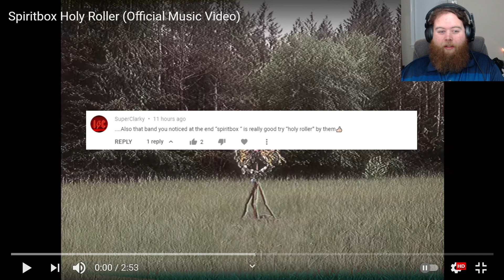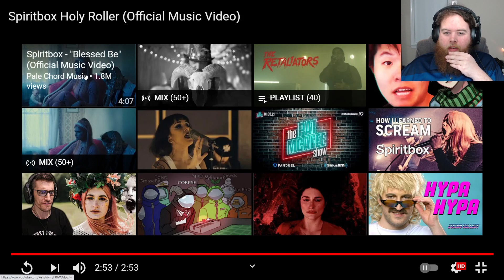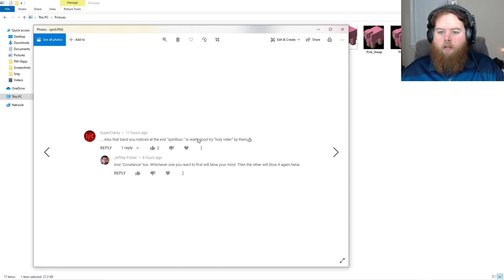American's First Time Hearing Spiritbox (Holy Roller + Blessed Be)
Credits